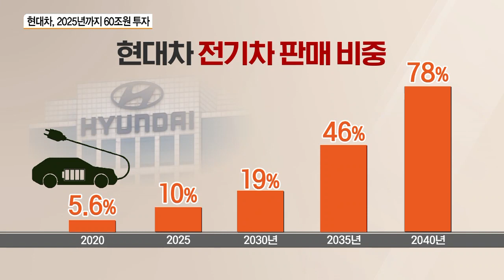“60조 원 투자”…현대차 ‘뉴 2025 전략’ 뭐가 바뀌나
현대자동차그룹이 새로운 '2025 전략'을 공개했습니다. 5년간 60조 원을 투자해 스마트모빌리티를 중심의 기존 사업구조에 수소 솔루션을 추가하고, 자율주행차 출시 시기도 앞당겼습니다. 또 두산중공업의 핵심계열사인 두산인프라코어를 인수할 우선협상대상자로 현대중공업그룹이 선정됐는데요. 김동우 기자, 현대차가 지난해 연말 앞으로 5년간의 비전을 내놨었는데, 거기서 수정이 된 거죠?